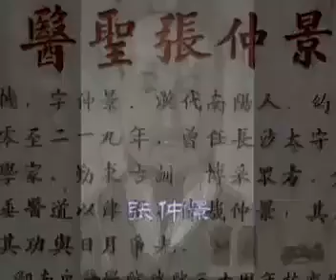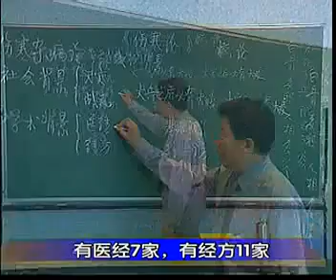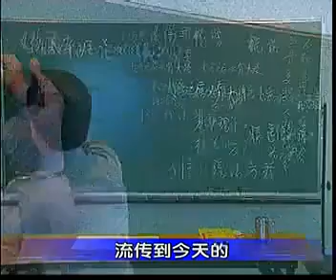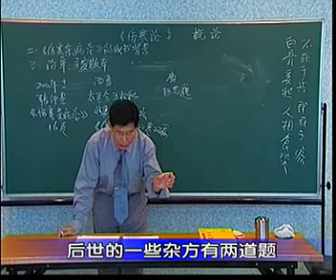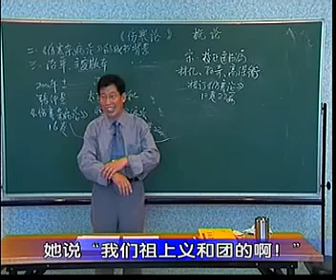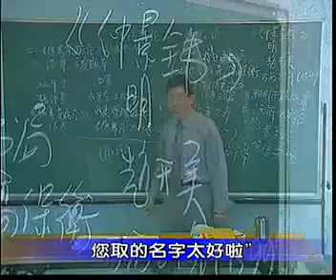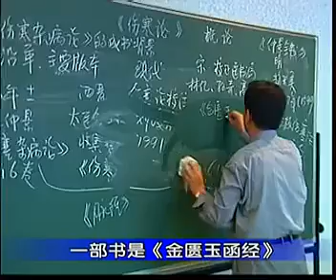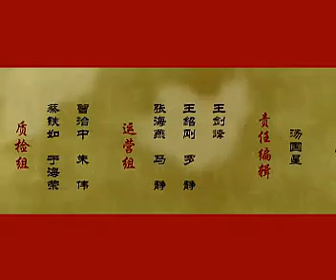02《伤寒论》成书背景和流传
中医 中医经典 伤寒论 郝万山